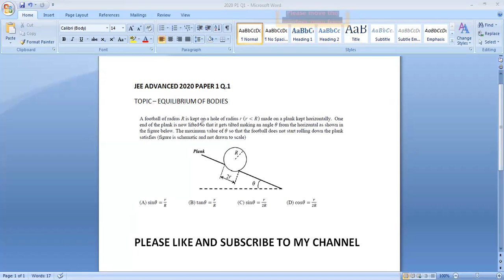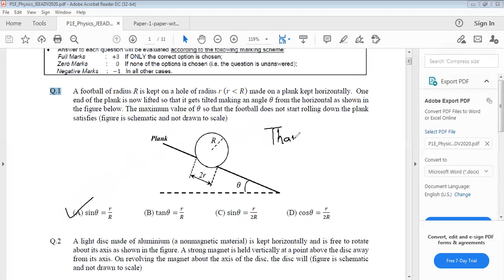JEE ADVANCED 2020 PHYSICS PAPER 1 Q 1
A football of radius R is kept on a hole of radius r less than R made on a plank kept horizontally. One end of the plank is now lifted so that it gets tilted making an angle 𝜃 from the horizontal as shown in the figure below. The maximum value of 𝜃 so that the football does not start rolling down the plank  satisfies (figure is schematic and not drawn to scale)
(A) sin𝜃 = 𝑟/𝑅
(B) tan𝜃 =𝑟/𝑅
(D) cos𝜃 =𝑟/2𝑅